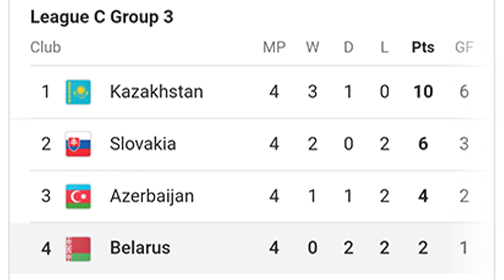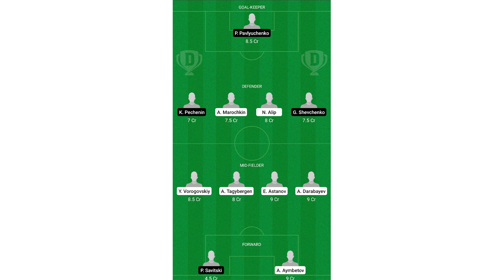UEFA Nations League 2022-23 | KAZ VS BLR Dream11Team | Kazakhstan Vs Belarus Match Prediction.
This video analysis is on the match between Kazakhstan and Belarus Match.

In this video you will get all the information that will help you to create your Fantasy Team.